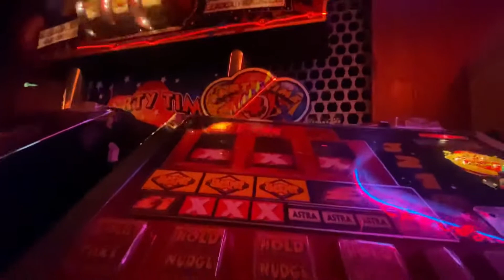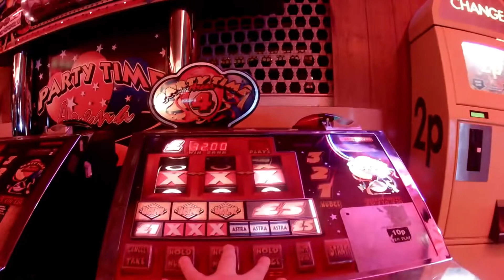Party time arena slots £32 top feature 😲